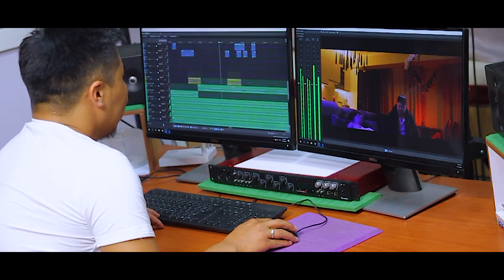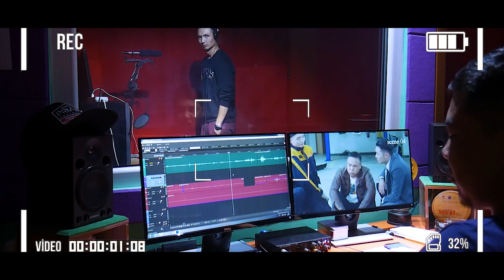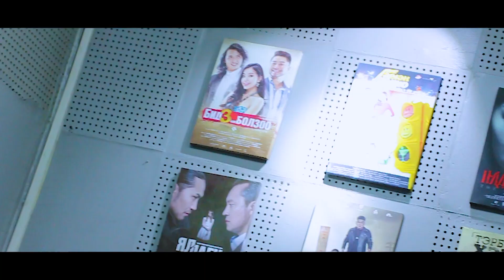CREATORS #3 - GRADE SOUND STUDIO